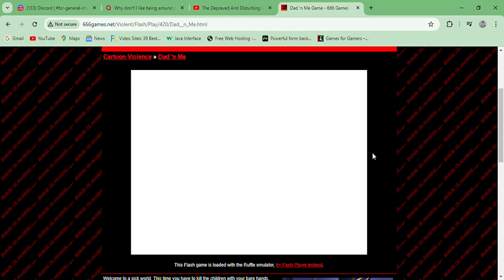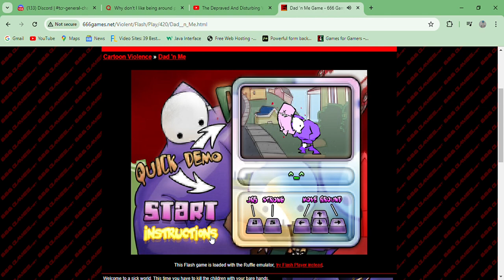Dad 'n Me - Gameplay Reverse horror Flash Beat em up Violent Cartoon Violence Game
A game about a killer's kid going on a killing spree.

Found on 666 Games.